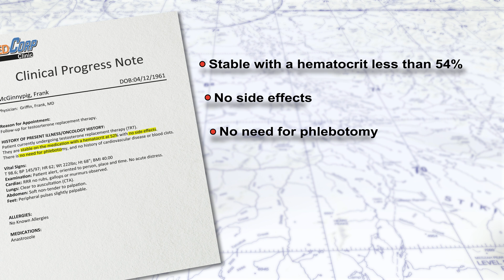Pilot Minute: Will being prescribed testosterone affect my medical certificate?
In this episode of Pilot Minute, Federal Air Surgeon Susan Northrup, MD, MPH explains how different medications prescribed for low testosterone may affect the status of your medical certificate.

Links:
- CACI Low T worksheet:

Pilot Minute is produced by the Civil Aerospace Medical Institute, Medical Education Division in association with FAA Media Solutions.